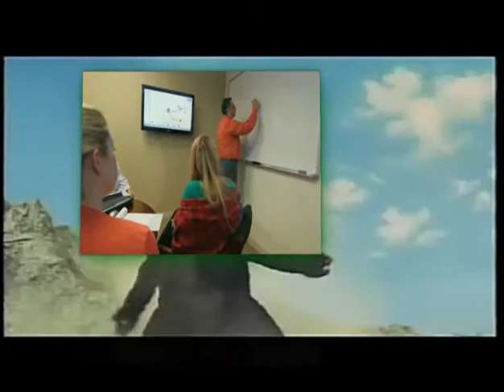Digital Disease Detection in the Internet Cloud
Tahasaurous discusses the applicaiton of public health in the AWSome cloud